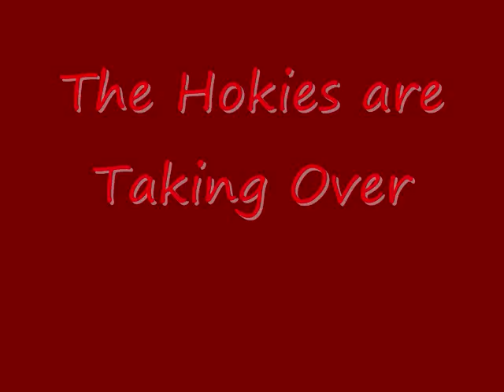Virginia Tech Football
Made this video to my friends band, Enerjetik